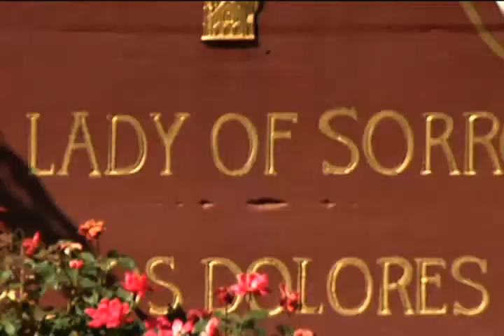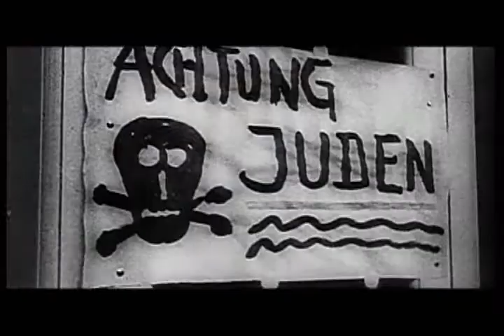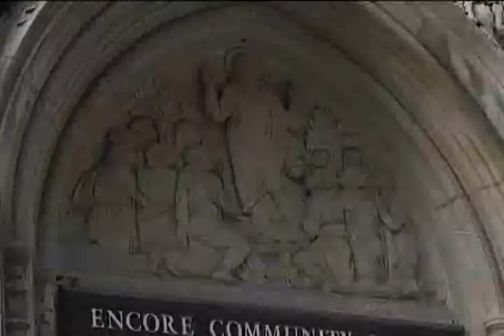Currents - 09/22/09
Hispanics are at home in the Diocese of Immigrants. Its not the Hollywood Walk of Fame, but the stars have all been there. An institution here on the NET, our very own Ask The Doctor pays us a house call with some life-saving advice.